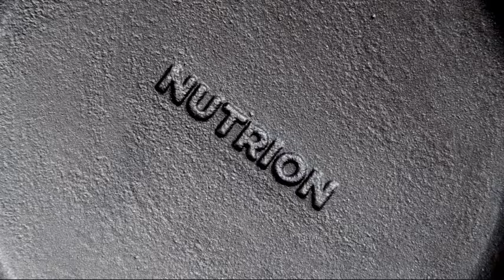The smoothest cast iron skillet in town!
Tiny and mighty, this 8inch pure cast iron skillet is an absolute must have for everyone who loves to cook!